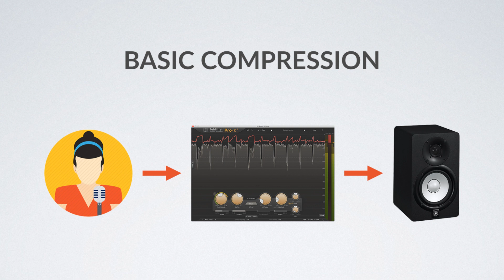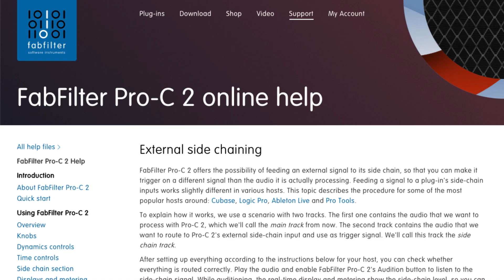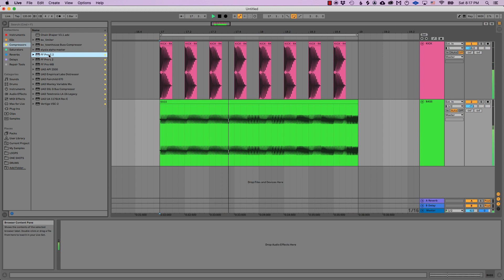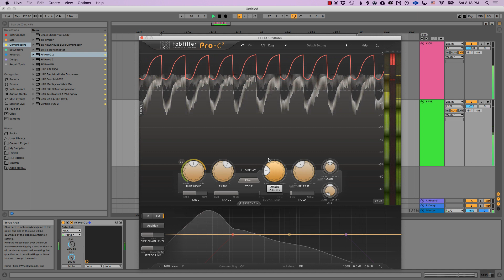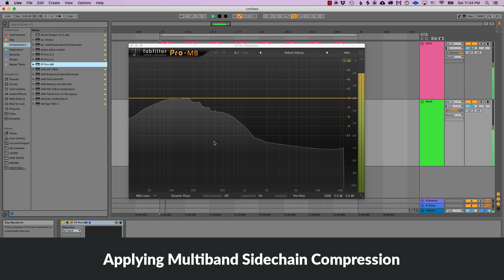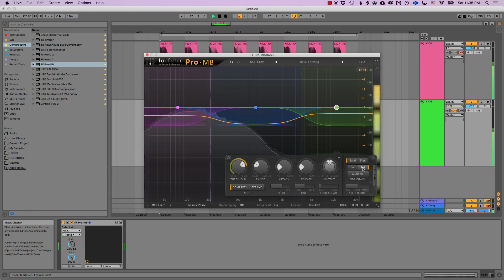How to Apply Sidechain Compression Using FabFilter’s Pro-C 2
Learn how to apply sidechain compression using FabFilter's Pro-C 2 and discover how to prevent frequency masking using the FabFilter Pro-C 2's external sidechain input.

Set Up an External Sidechain Input in Cubase, Logic Pro, or Pro Tools

0:00 - Intro
0:39 - Sidechain Compression Explained
1:33 - How to Set Up FabFilter's Pro-C 2 to Apply Sidechain Compression
4:38 - How to Apply Multiband Sidechain Compression Using FabFilter's Pro-MB
5:15 - Outro

Black Ghost Audio is an educational music production website that publishes free tips, tutorials, gear roundups, gear reviews, and premium online video courses.